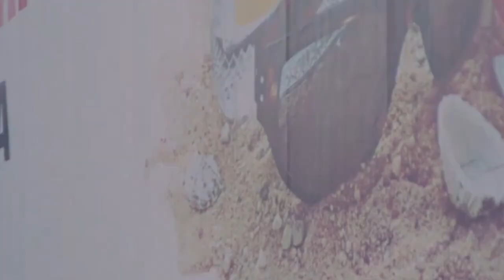Hush Hush - U Kno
1960s, 1970s NYC, Model With Pink Umbrella Looking in Shop Window
1960s, 1970s NYC, Model Wearing Sunglasses Hails Taxi Cab